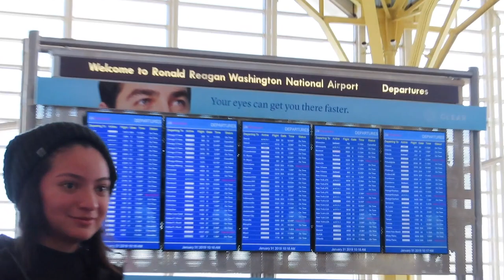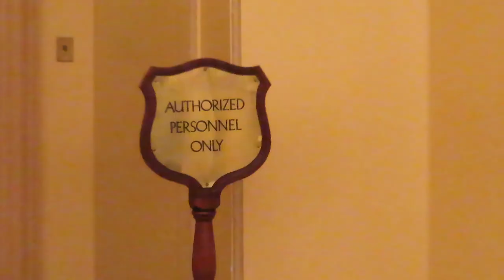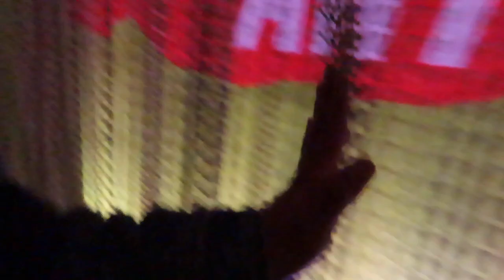LEAD VLOG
Hello.
I am back and today is a talking vlog. I take you on my trip to Washington DC with my student council for the LEAD Conference. Hope you enjoy and if you want montage, let me know!